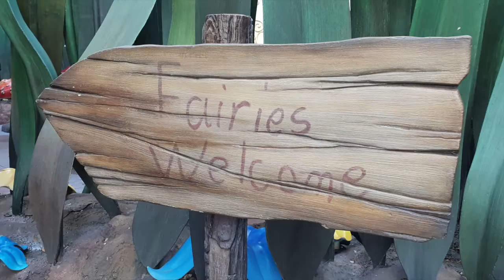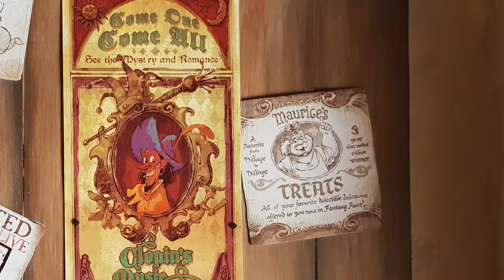Amerika reis dag 8: Dapper day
De dag waar we al lang naar uitkeken: Dapper Day! Op deze dag komen de mensen "dapper" gekleed naar het park. De ideale moment om mooie foto's te maken en veel vrienden te ontmoeten. Geniet mee van deze magische dag.